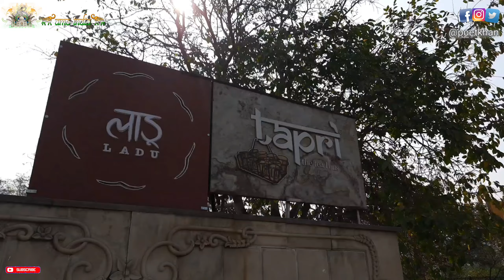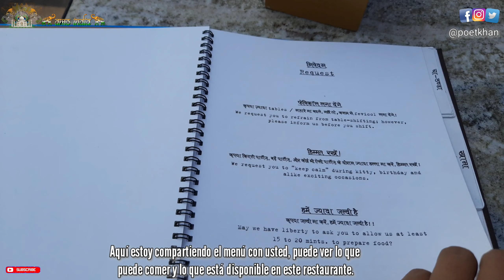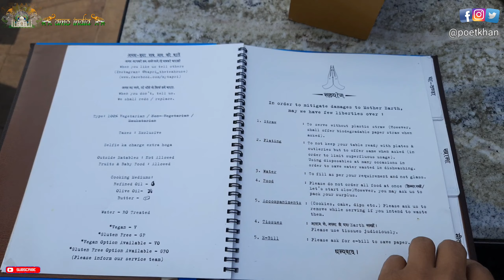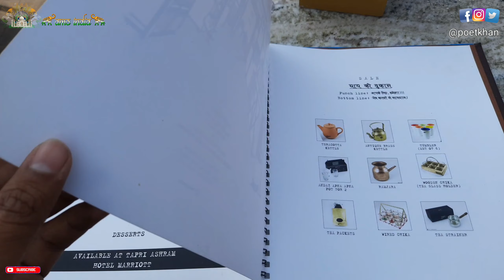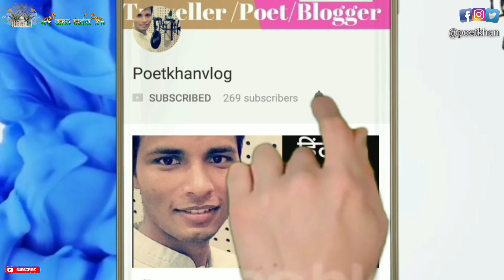¿Cómo es el sabor del masala chai y la galleta india? //Jaipur food vlog //Tapri_tea_jaipur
in this video you will see when my Argentinan  friends tried masala chai and parle g Indian biscuit you will see there is a reaction of taste I hope you will enjoy this video please do not forget to like share and subscribe to my YouTube channel

Hey Friends I am RIZWAN KHAN from India .I can Speak ENGLISH, SPANISH and HINDI . I live in lucnkow .Lucknow is capital of Uttar Pradesh situated between Agra and Varanasi .If you nBus, Car and any query related to traveling in India .